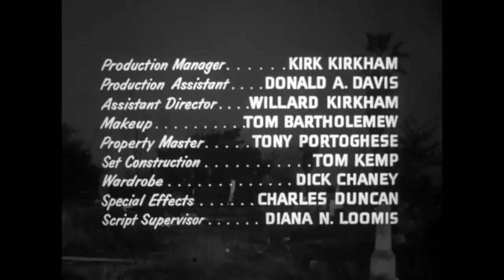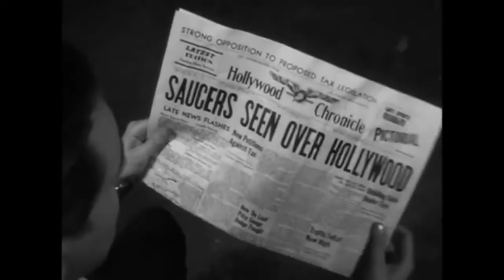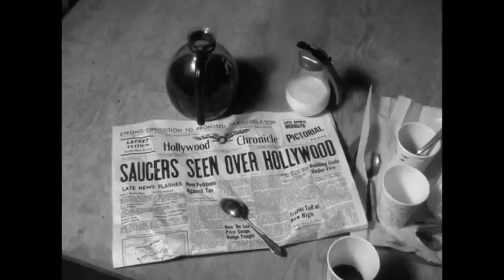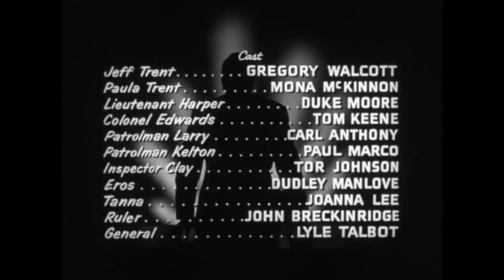Plan 9 from Outer Space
Aliens resurrect dead humans as zombies and vampires to stop humanity from creating the Solaranite (a sort of sun-driven bomb).